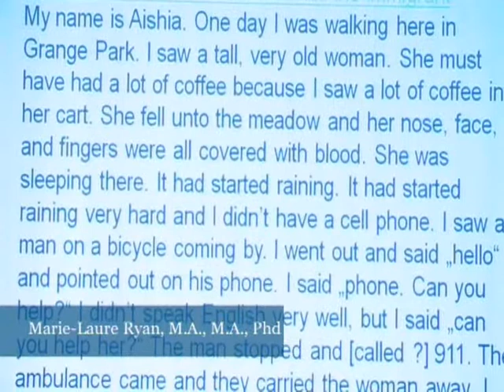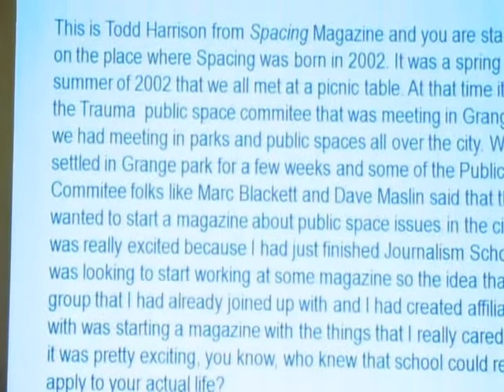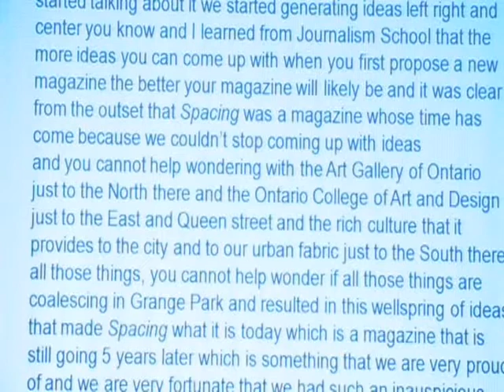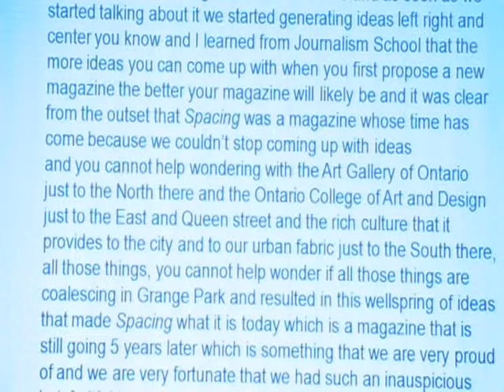Space, Place and Narrative. Vortrag von Marie-Laure Ryan 4/4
Vortrag von Marie-Laure Ryan, M.A., M.A., Phd anlässlich der Tagung "medienkonvergenz - transdisziplinär" des Forschungsschwerpunkts Medienkonvergenz an der Johannes Gutenberg-Universität Mainz am 08. und 09. November 2010.

Thema des Vortrags:
Space, Place and Narrative.